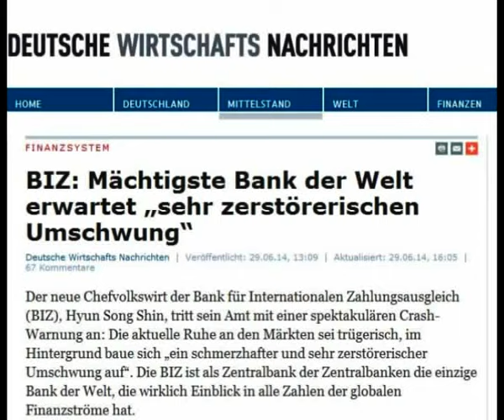Ludwig van Beethoven - Freude, schöner Götterfunken Alle